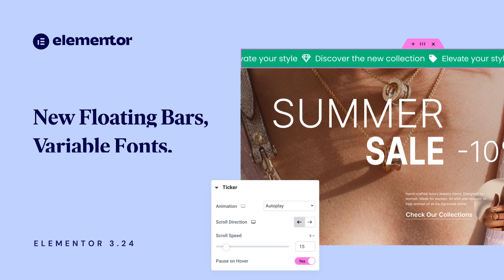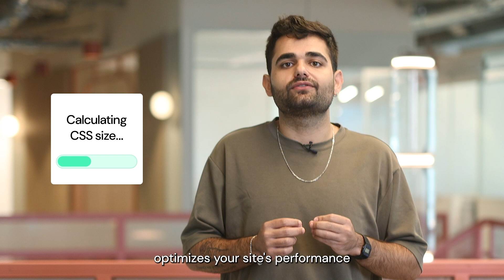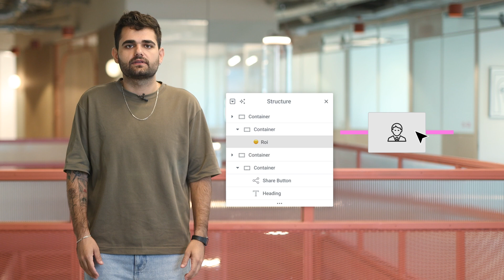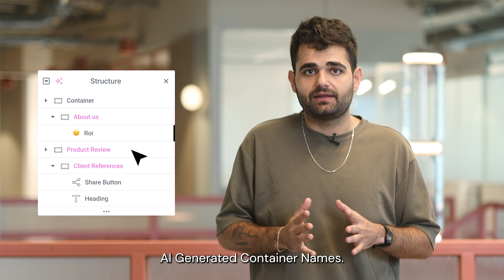Introducing Elementor 3.24: Floating Bars, Variable Fonts, Conditional CSS & More!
Elementor 3.24 introduces new features and improvements to elevate your website’s conversion, performance, workflow, and design! Empowering you to create more engaging websites with Floating Bars and Variable Fonts, boost your performance with Conditional CSS Loading, and enhance your workflow with Display Condition updates and AI-Generated Container Names.

The video will cover:
✔︎ Floating Bars
✔︎ Variable Fonts
✔︎ Conditional CSS Loading
✔︎ Workflow enhancements for Display Conditions
✔︎ AI-Generated Container Names
✔︎ Search widget updates
✔︎ Opt-out option for Elementor AI

00:00 Intro
00:22 Floating Bars
01:15 Variable Fonts
01:48 Conditional CSS Loading
02:21 Workflow enhancements for Display Conditions
03:16 AI-Generated Container Names
03:57 Search widget updates
04:15 Opt-out option for Elementor AI
04:37 Summary